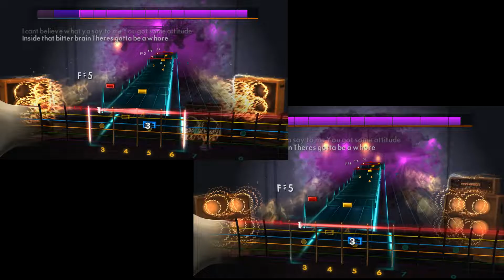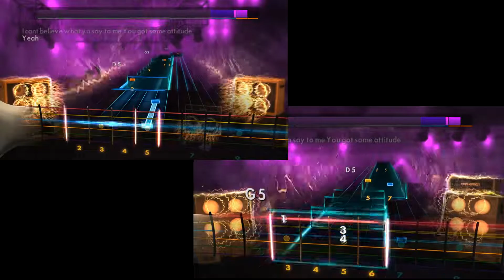Attitude - Guns N' Roses - Rocksmith 2014 - CDLC